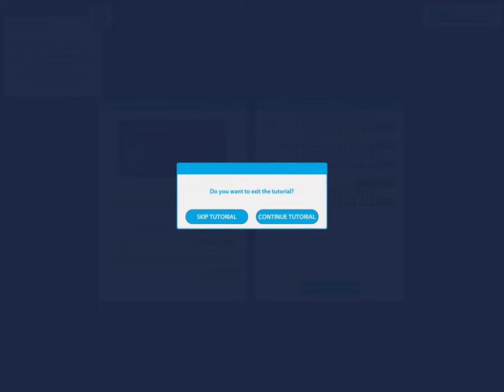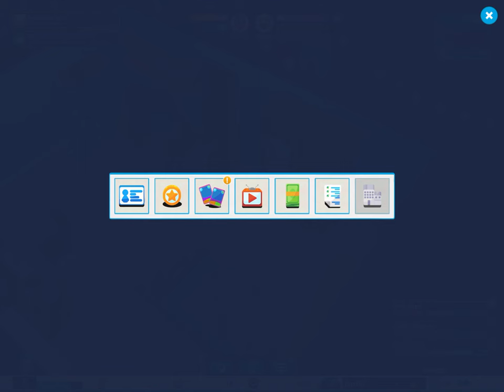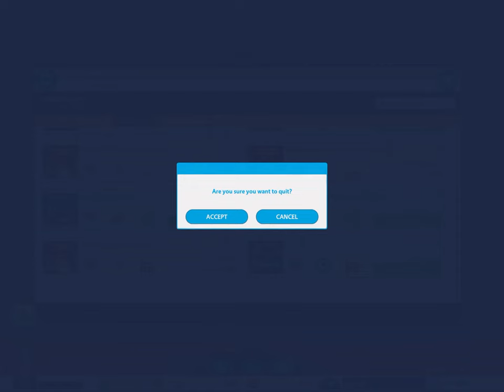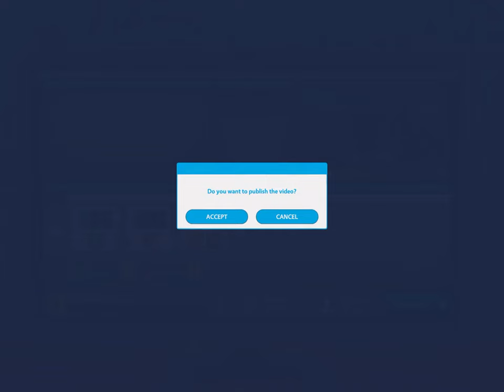Youtubers life part one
Sorry if you can’t hear me